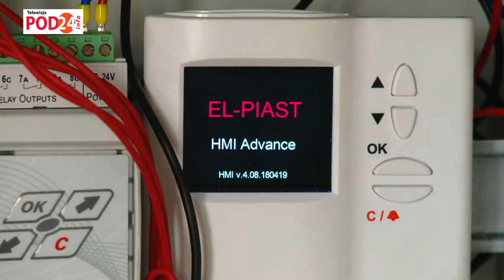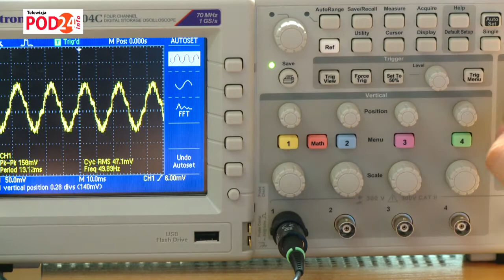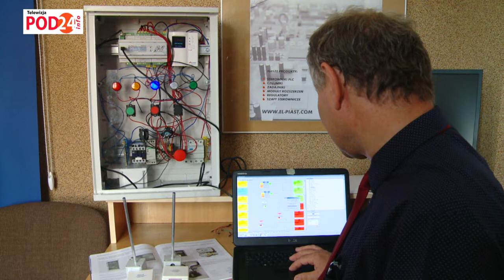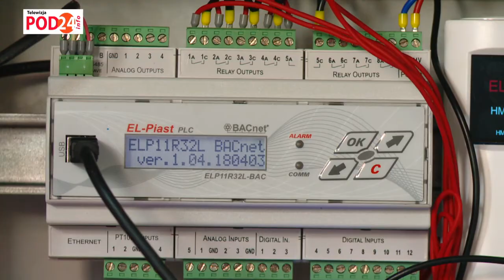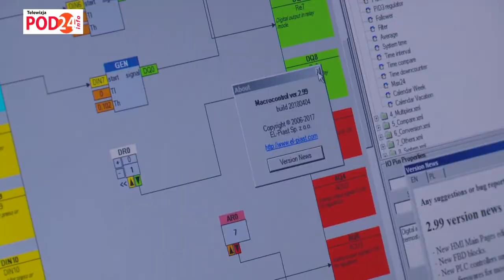Nowy kierunek i laboratorium na PWSTE